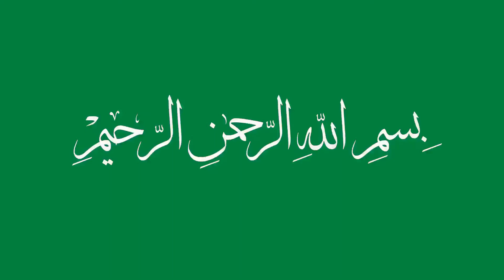الشبخ معز يوسف في تعليم سورة الأعراف من الآية64 إلى الآية73